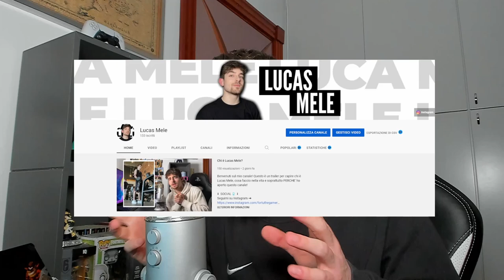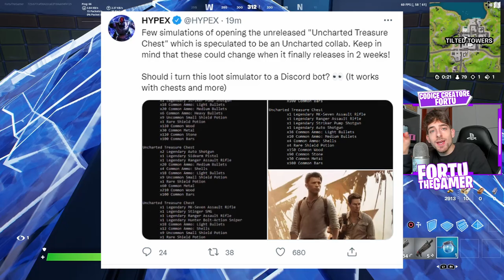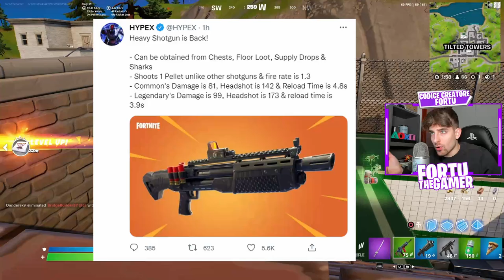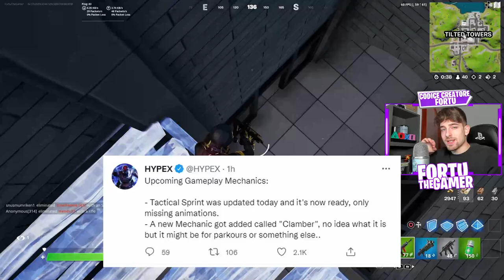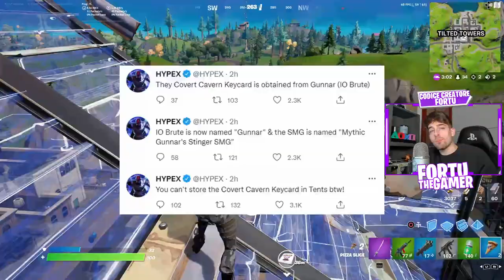APPARSA LA NUOVA CAVERNA e TORNA l'HEAVY SHOTGUN! Fortnite update 19.20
Ehi guyz! Parleremo di tutte le news del nuovo aggiornamento 19.20: abbiamo una nuova zona, una nuova arma mitica, il ritorno dell'heavy shotgun e tante altre cose!